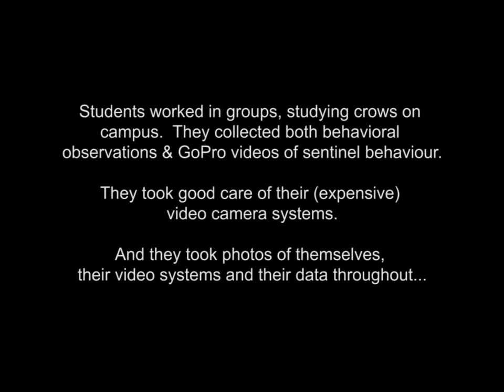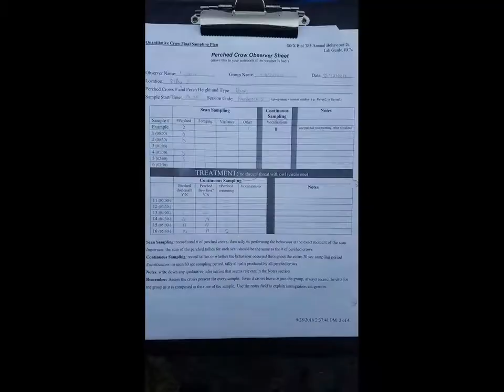StFX Biol 484 Crow Project 2016